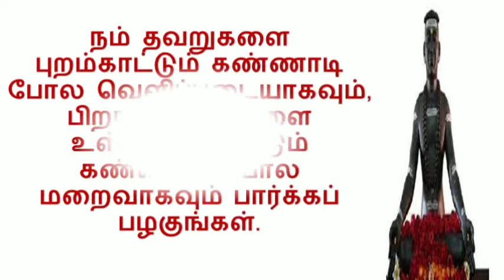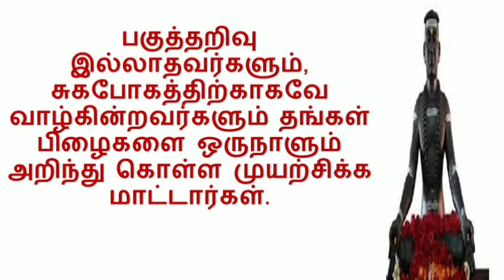Motivational Quotes of Thayumanavar in Tamil | தாயுமானவரின் பொன்மொழிகள்